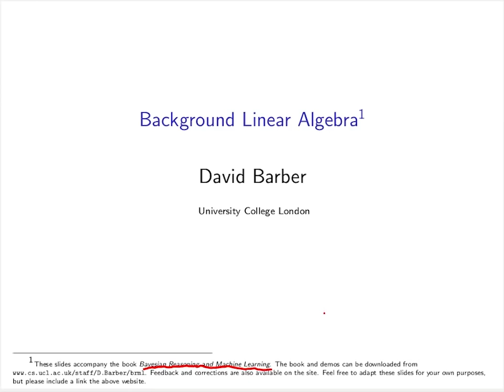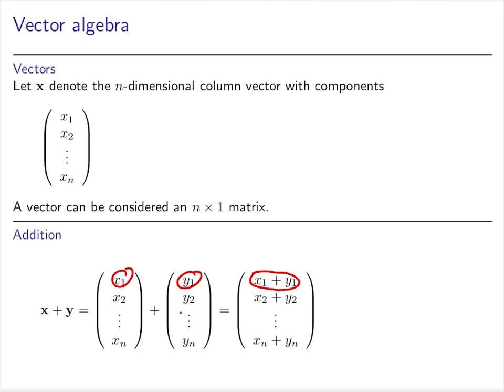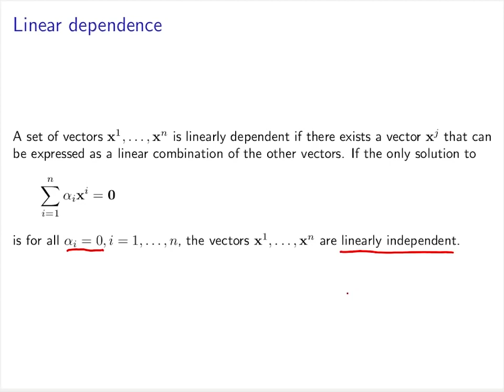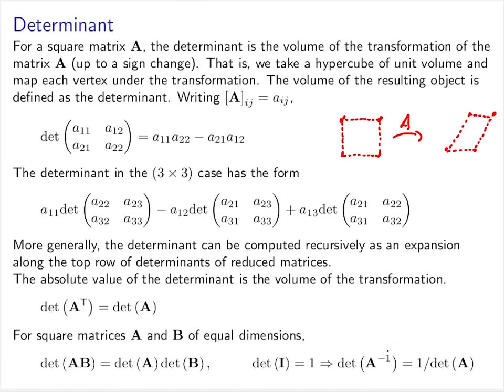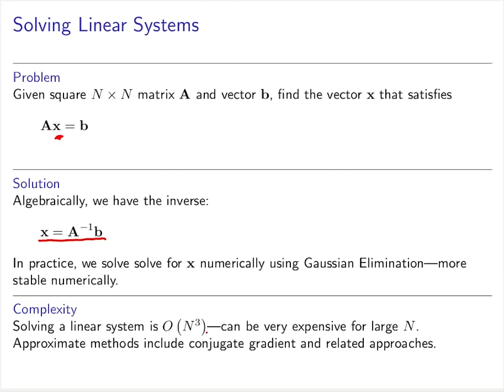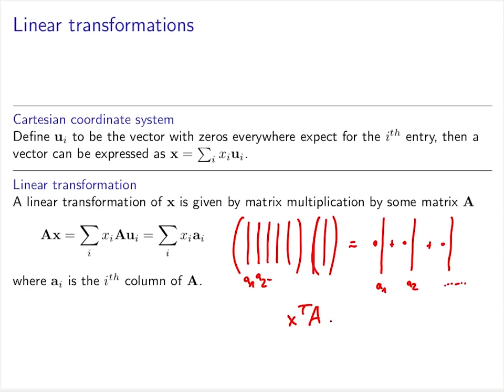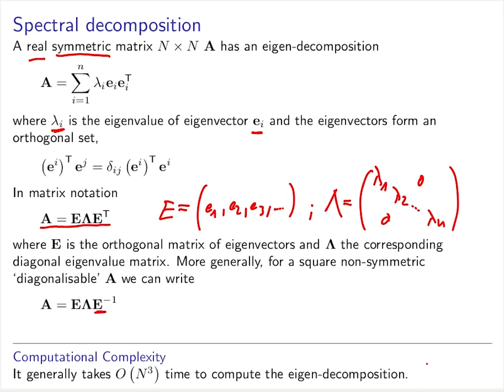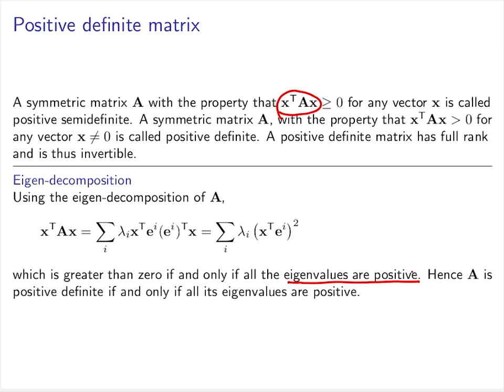00 Linear Algebra for machine learning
Inverted Classroom video for Machine Learning 1, Technical University of Munich, 2016